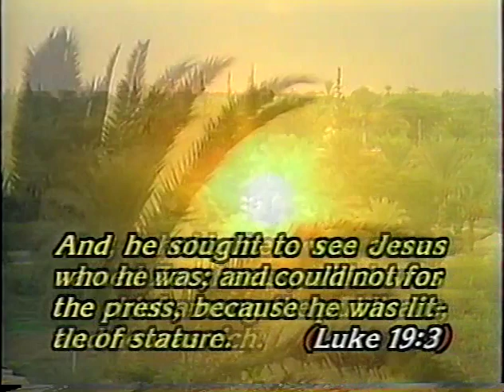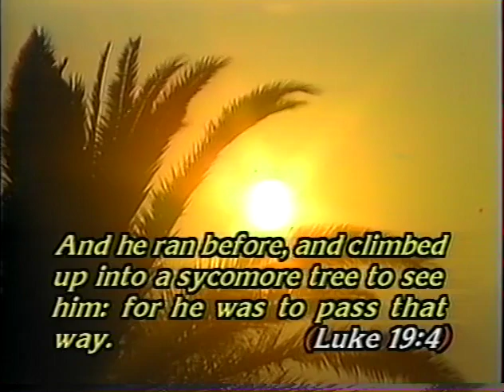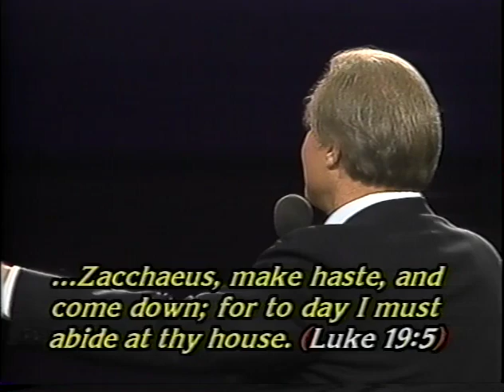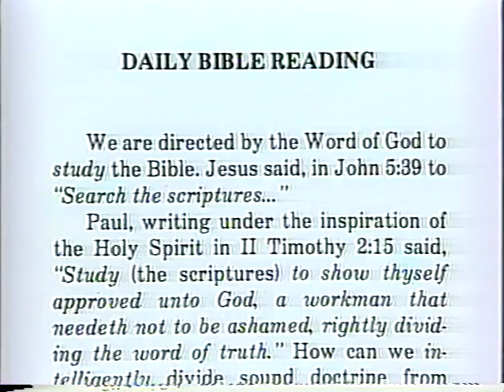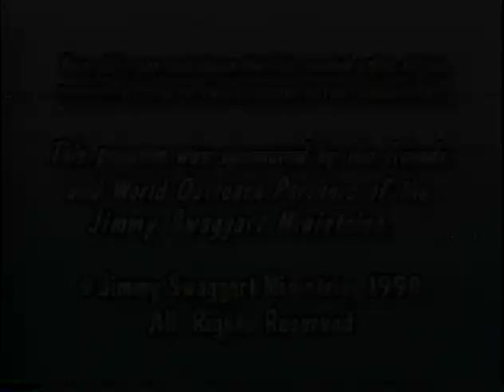Jimmy Swaggart - Miami Florida - Zaqueo